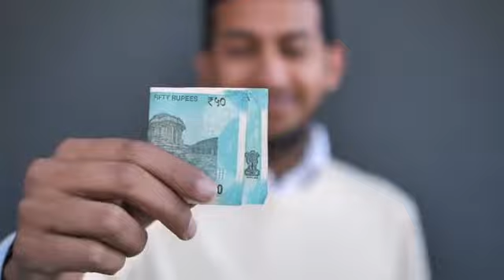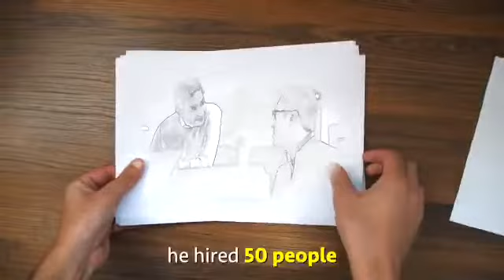The World's Youngest Billionaire, Oyo founder Ritesh Agarwal